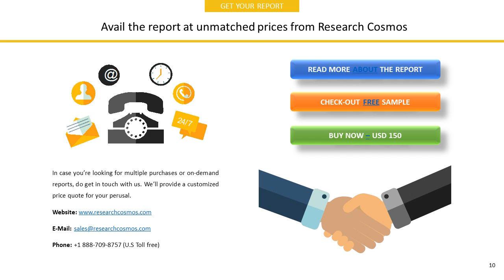EVOTEC AG Company Profile and Tech Intelligence Report, 2018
The report EVOTEC AG  Company Profile is a detailed document covered company’s Overview, History, SWOT Analysis, Products/Services, Facts, Financials, Key Executives, Competitors, Tech Intelligence, IT Outsourcing, IT Management, Recent Developments and Strategy Evaluation.